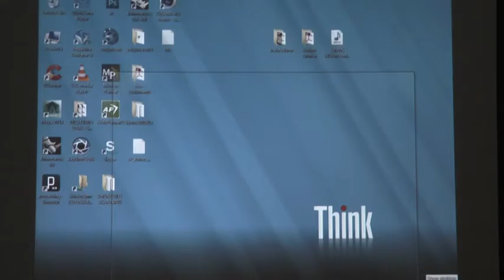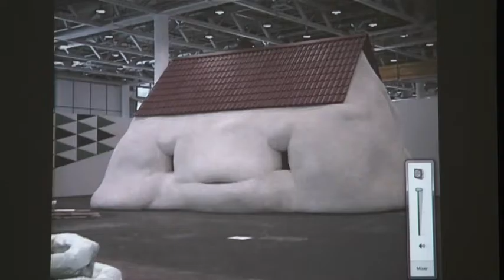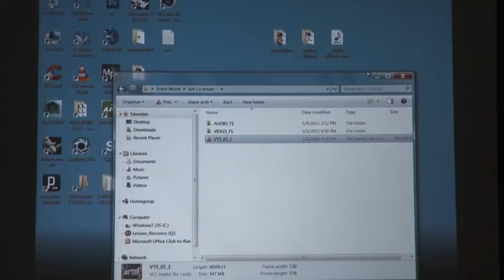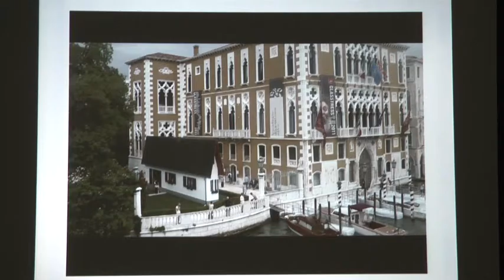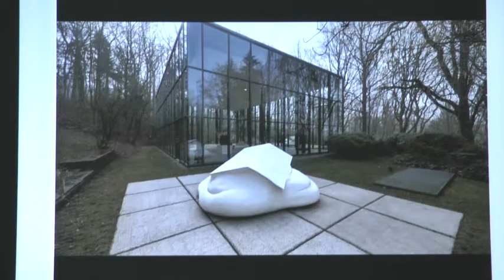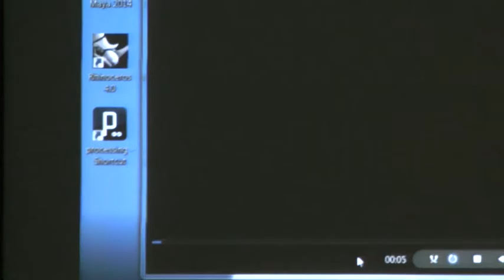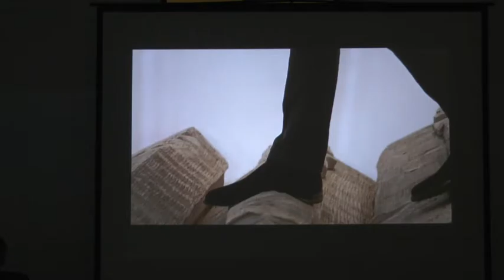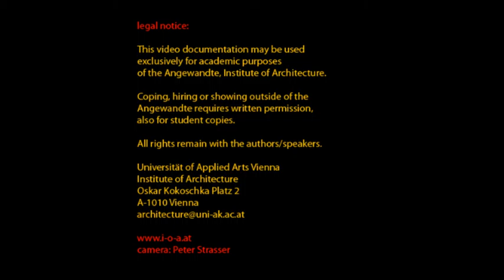IoA Sliver Talk, Hani Rashid and Erwin Wurm